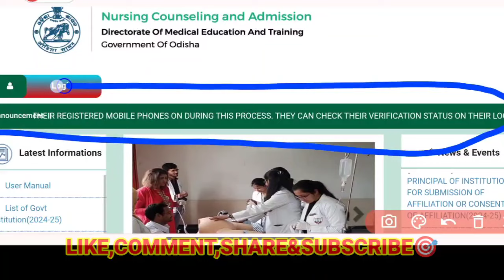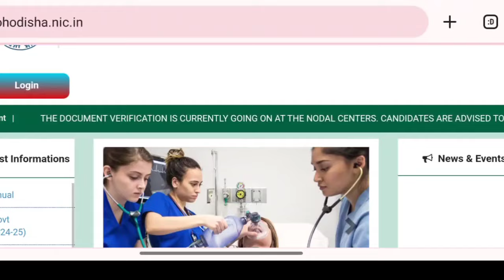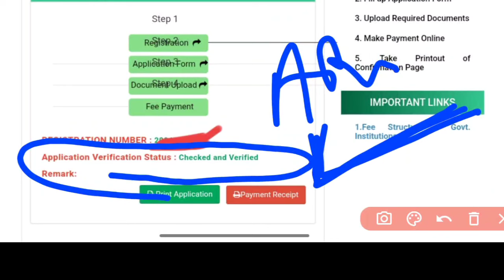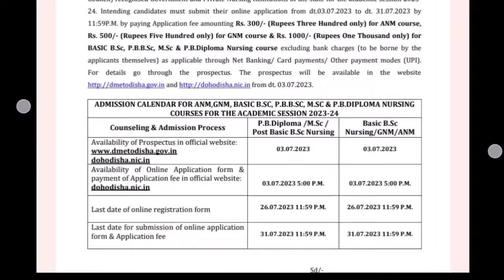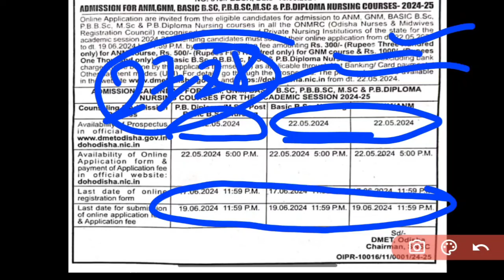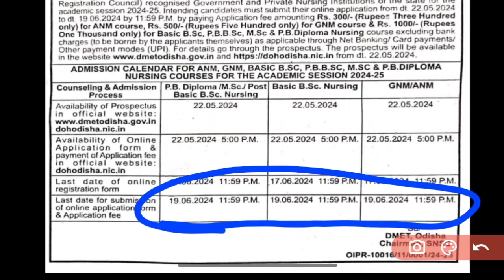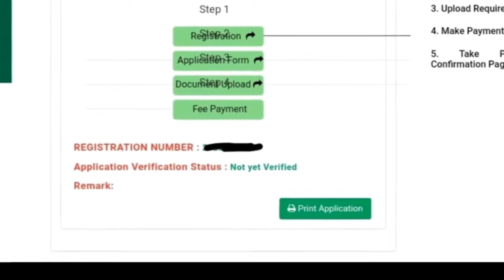🛑NURSING ENTRANCE EXAM କେବେ❓APPLICATION VERIFYହେଇନି କି❓BSC NURSING EXAM DATE❗NURSING ADMISSION 24-25